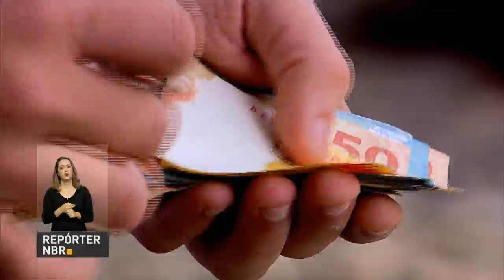Começa a valer o nono dígito para números de celulares do DF e mais seis estados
REPÓRTER NBR 10h - 30.05.16: Nesta segunda-feira, Michel Temer recebe o presidente do Instituto Brasileiro de Direito Administrativo. Decreto presidencial determina a transferência de cinco secretarias do Ministério do Desenvolvimento Social e Agrário para a Casa Civil. Estudantes podem se inscrever no Sisu a partir desta segunda-feira. Seleção Unificada oferecerá 56 mil vagas em 65 instituições de ensino superior de todo o país. E mais: Começa a valer o nono dígito para números de celulares da região Centro-Oeste e três estados da região Norte.